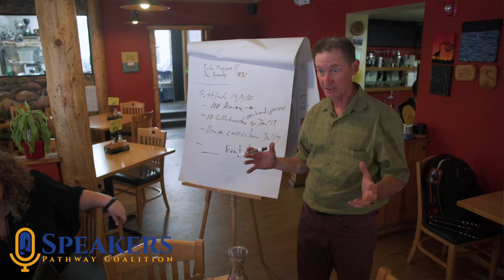Bill Heinrich WHY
Bill Heinrich is a “high level” business coach with over 45 years experience as an entrepreneur.  For the past twenty four years Bill has focused on his own personal transformation which created his passion for teaching business executives how to shatter any blocks that are standing in their way, blocking them or holding them back.

Bill is owner of True Life Purpose Now and shows people who to identify, access and live their life purpose. He is the creator of the “Coaching for Divine Purpose” coaching certification program, with nearly 50 coaches certified around the world.  In addition, Bill has achieved 14 coaching certifications and is a certified Feng Shui practitioner.

Bill is the author of the “Seven Levels of Truth” ~ “The answer to life’s biggest question.”